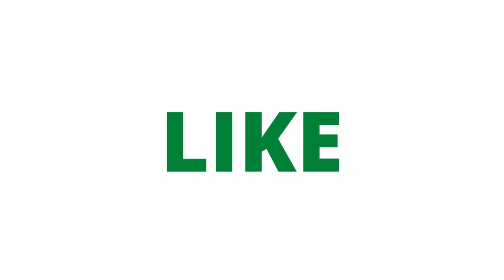My Self-care Journey; Using Paytas' Miracle Elixir (Night 2)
Hey Jones Bones. It's your girl Alia aka Unitedly Random and today I will be using the Paytas' Miracle Elixir for the first time. As a black girl with combination skin, my biggest problem is dark spots. I tend to also have more sensitive skin as well so I was a bit nervous. I can't endorse this product just yet due to the drama surrounding it so if you want to try it you can look it up online. The Paytas' Miracle Elixir collection includes seven pieces and costs $199 but I have noticed it on sale.